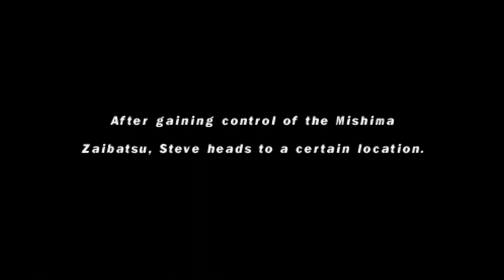🎮 Tekken 5: Dark Resurrection | Steve Fox | Story Mode | PPSSPP Gameplay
Today we will play a game of Tekken 5: Dark Resurrection with Steve Fox.

🎮 *Gameplay:* Tekken 5: Dark Resurrection (2005)
🏴󠁧󠁢󠁥󠁮󠁧󠁿 *Version:* USA
🥋 *Character:* Steve Fox
⚙️ *Mode:* Story Battle
😓 *Difficulty:* Medium

*CHAPTERS:*
00:00 Tekken 5: Dark Resurrection Intro
01:46 Character Select
01:56 Steve Fox Prologue
02:51 Vs. Craig Marduk
04:08 Vs. Ling Xiaoyu
05:20 Vs. Lee Chaolan
06:40 Steve Fox Interludes Part 1
07:06 Vs. Lei Wulong
08:46 Steve Fox Interludes Part 2
08:58 Vs. Paul Phoenix
10:01 Vs. Marshall Law
11:15 Steve Fox Interludes Part 3
11:31 Vs. Heihachi Mishima
12:35 Steve Fox Interludes Part 4
13:00 Vs. Devil Jin
14:16 Vs. Jinpachi Mishima
17:00 Steve Fox Epilogue
17:55 Tekken 5: Dark Resurrection Credits